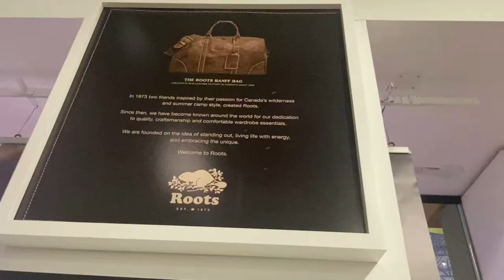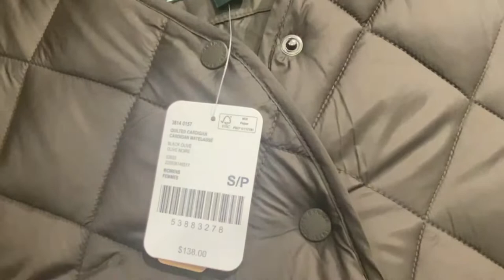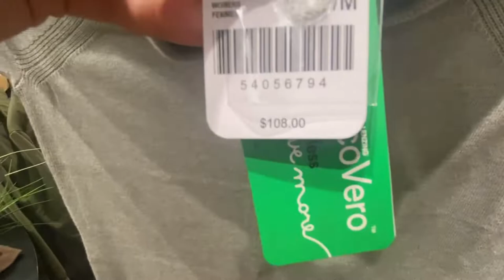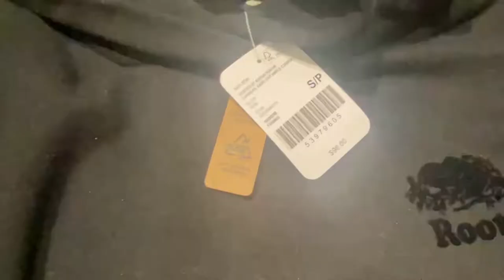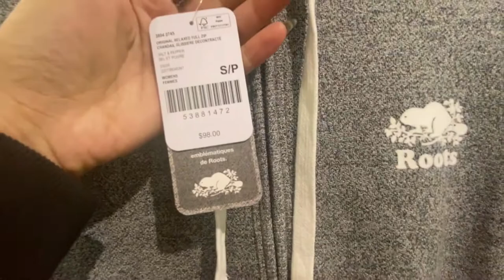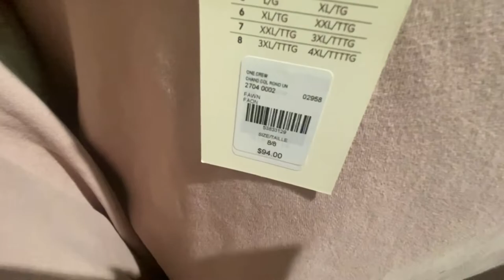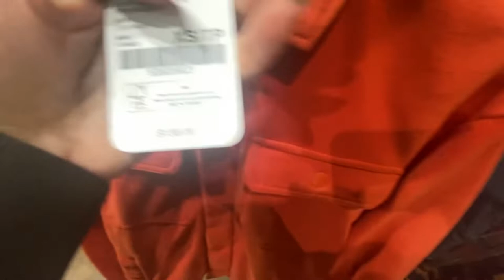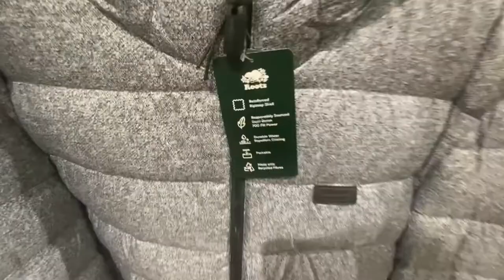Roots launches clothes collection for fall 2022!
Roots is pretty popular brand for Canadian. It has a few retail store in US as well. I suggest to try this cozy Canadian brand!